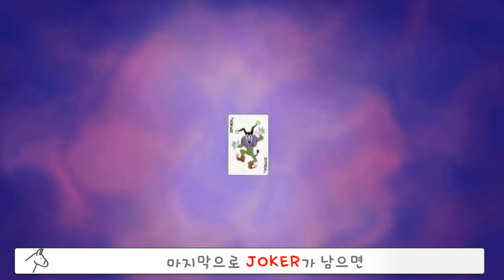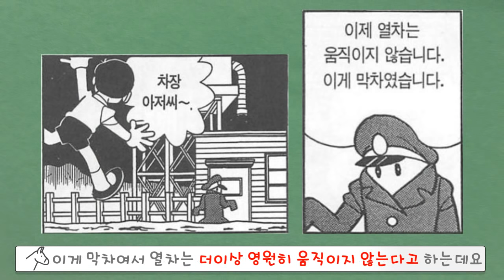[동키]도라에몽의 소름끼치는 아이템 12탄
▪ 배경음악

Spirit_of_the_Dead(유튜브 오디오 라이브러리)
Darkest_Child(유튜브 오디오 라이브러리)

▪ 음향효과 : 상업적 목적으로 이용할 수 있는 공정자료 이용 및 자체제작
▪ 기타 사진·영상 : 상업적 목적으로 이용할 수 있는 사진과 영상 이용